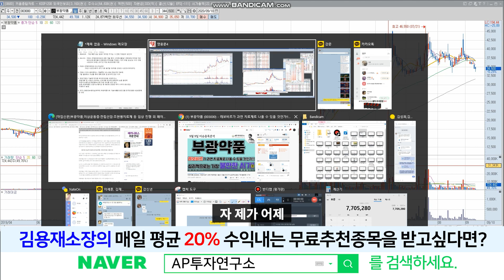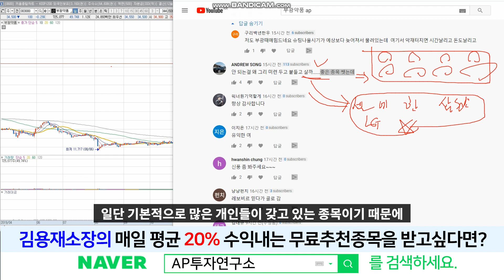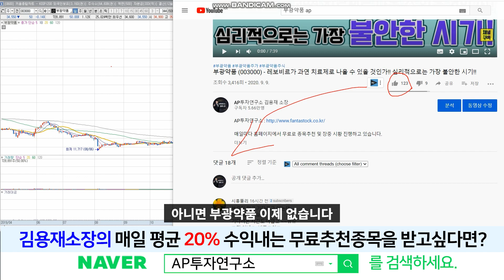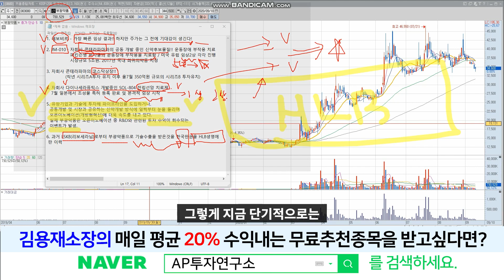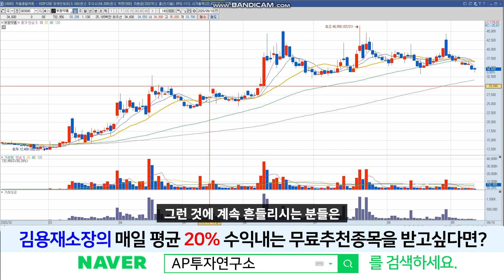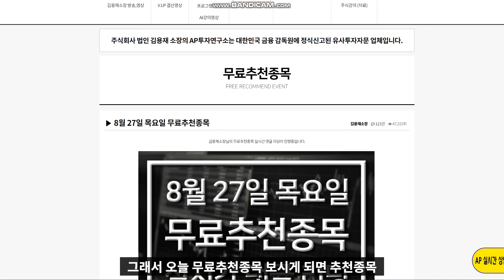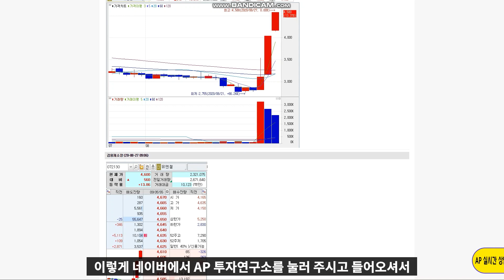부광약품 (003000) - 부광약품이라는 회사는 제2의 에이치엘비가 될 수도 있다! 시총2조의 회사를 간과할 수 없을 뿐! 부광약품 마지막 영상이 될 수도 있습니다